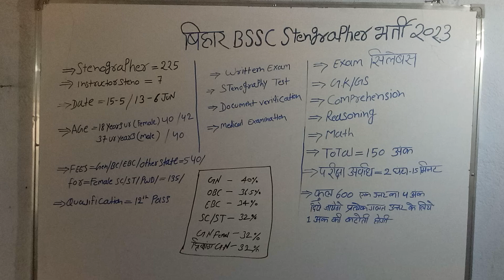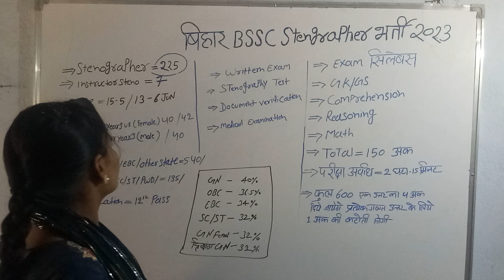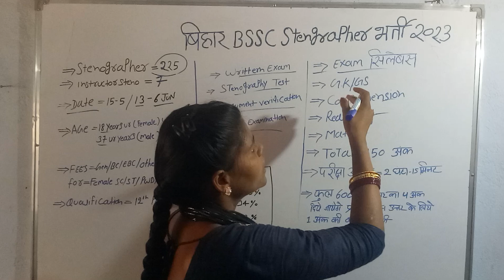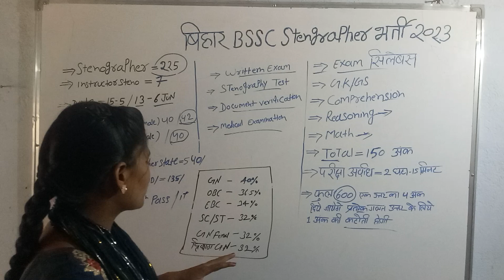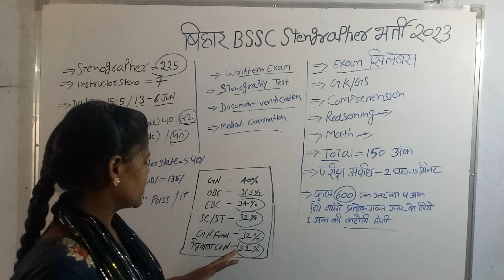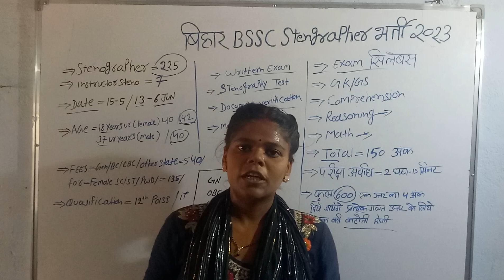बिहार BSSC Stenographer भर्ती 2023 Bihar stenographer vacancy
hello everyone aaj ki video mein Ham Bihar stenographer vacancy ke baare mein janenge selection ka pura process janenge eligibility, criteria exam ,pattern exam syllabus ,ke bare mein 💯aapko Puri Jankari Di Jayegi 🙏please like and ✅subscribe this education channel thank you for watching doston

Bihar stenographer vacancy2023
ssc stenographer vacancy 2023,
bihar sachivalaya stenographer vacancy,
bihar ssc 10+2 vacancy 2022,
ssc stenographer ki vacancy kab aayega 2023,
ssc steno new vacancy,
stenographer vacancy 2023,
ssc steno new vacancy 2023,
ssc stenographer c & d vacancy 2023
bihar ssc inter level new vacancy,
bihar ssc 12th level vacancy 2022,
ssc steno 2019 total vacancy,
बिहार ssc vacancy 2022,
bssc inter level latest news vacancy,
bihar ssc syllabus inter level 2022,
#2023 stenographer vacancy,
bihar stenographer vacancy form fill up,
bihar steno form kaise bhare,
बिहार स्टेनोग्राफर वैकेंसी 2023,
bihar stenographer vacancy 2023 syllabus,
Bihar SSC stenographer salary
Bihar SSC Stenographer latest update,
Bihar Rojgar latest update2023,
Bihar SSC Steno vacancy latest update,
Bihar stenographer salary,
biharSSC stenographer selection
Bssc stenographer vacancy 2023,
BSSC अशुलिपि भर्ती 2023,
BSSC Stenographer exam syllabus 2023,
BSSC stenographer exam date 2023,
BSSC hindi stenographer 2023,
Bihar Hindi stenographer 2023 vecancy
Bihar Hindi stenographer 2023 vecancy total post kitni hai
Bihar SSC Stenographer how to apply form
BSSC 12th pass vacancy 2023,
BSSC inter level stenographer Bharti
Bihar SSC 12th pass Bharti 2023
Bihar SSC inter level Bharti,
BSSC stenographer 12th pass vacancy,
Bihar SSC Bharti inter level2023,
# bihar inter level Bharti2023
Bihar stenographer latest update,
Bihar stenographer vacancy latest update,
# Bssc stenographer OBC vacancy 2023,